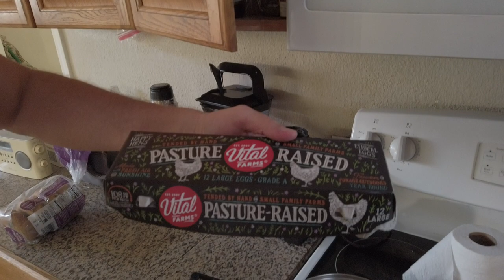Eggz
I like goose eggs too.